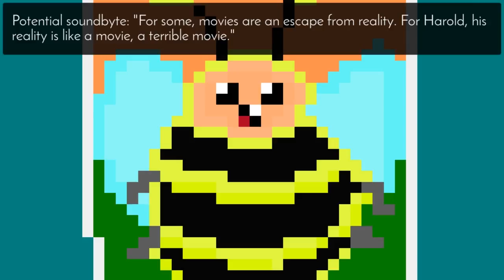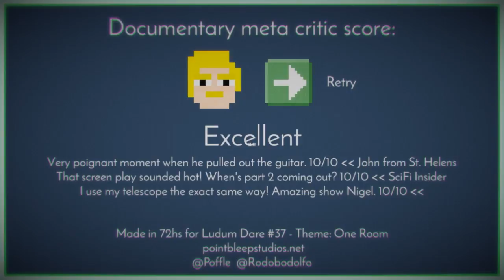HOW TO COPE WITH BOREDOM AND LONELINESS - Full Playthrough - THE PERFECT DOCUMENTARY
A funny, cartoonish game about a documentary filmmaker and a sad, lonely man with multiple perversion issues...